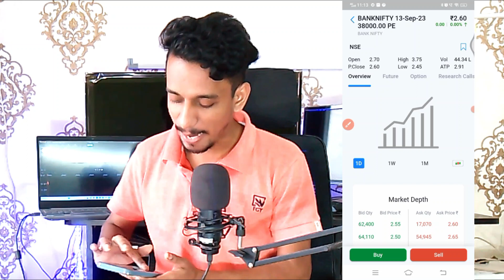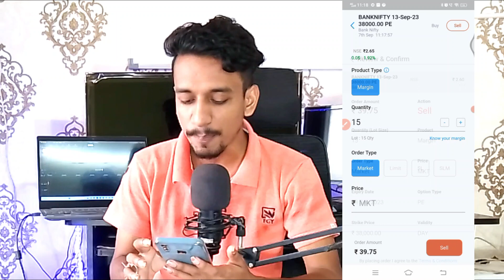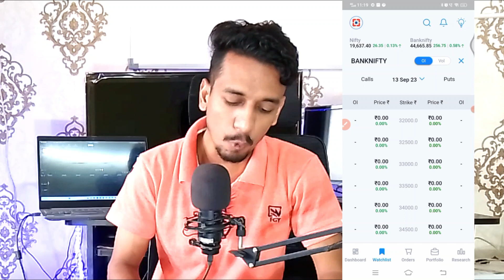Option Trade कैसे करें in HDFC Securities Mobile Trading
HELLO DOSTO..